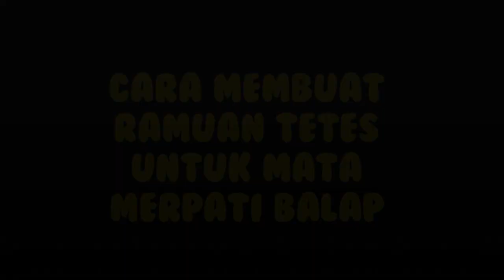CLOP KE BETINA - Membuat Ramuan Tetes untuk Mata Merpati Balap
Titis pada betina , adalah kemampuan istimewa yang dimiliki pada merpati balap , dimana kemampuan itu didapat ketika pandangan merpati jantan sangat jelas memandang meskipun dari jarak kejauhan, ramuan tetes untuk mata merpati ini berfungsi banyak untuk memaksimalkan mata pada merpati, apa saja manfaat serta bagaimana cara mengolahnya ? simak terus video dari paul pupur channel " Cara membuat ramuan tetes untuk mata merpati balap "

Untuk pertanyaan seputar merpati bisa langsung ditulis dikomentar atau kunjungi